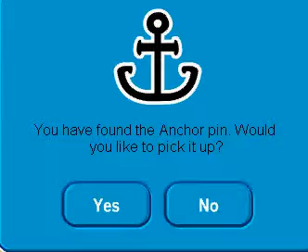Club Penguin-Anchor Pin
this is the new pin it is an anchor